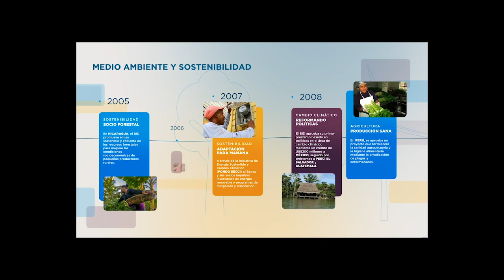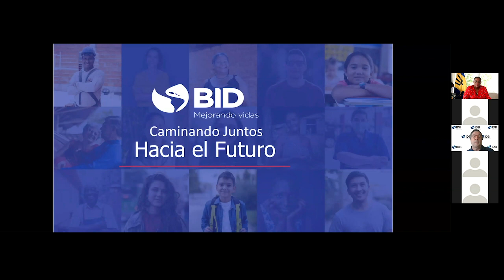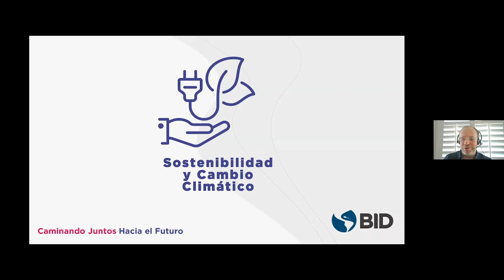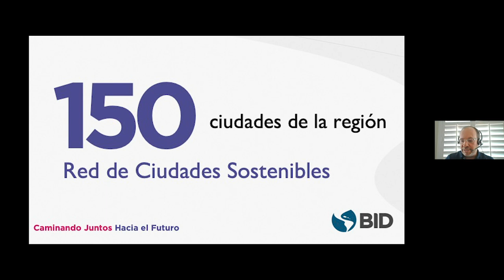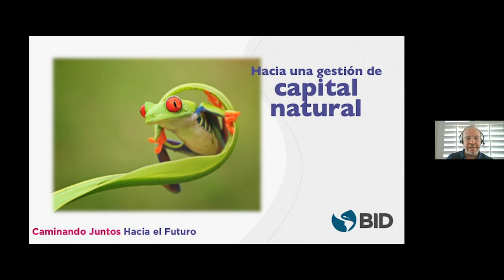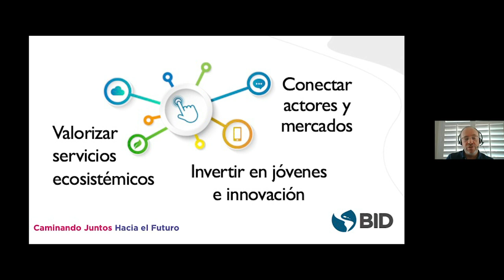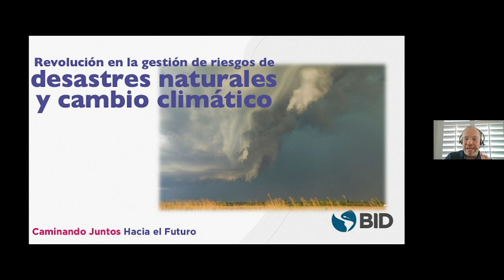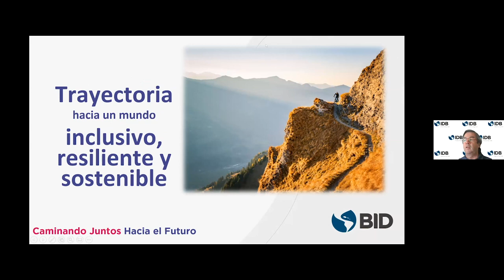Caminando Juntos Hacia el Futuro: Cambio Climático y Sostenibilidad